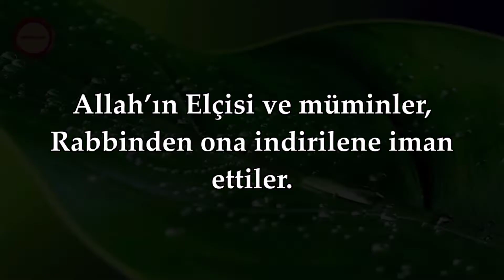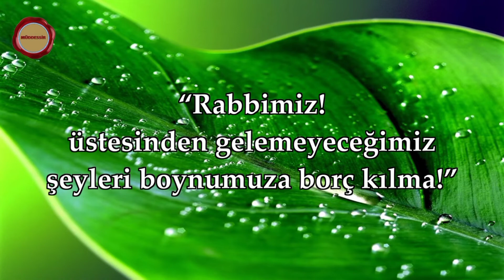ALLAH'IN ELÇİSİ VE MÜ'MİNLER, RABBİNDEN ONA İNDİRİLENE İMAN ETTİLER....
Müddessir Kur'an Merkezi tarafından İslam Subhi'nin sesinden hazırlanan mealli AMENERRASÜLÜ SURESİ (BAKARA SURESİ 285-286.AYETLER)

BAKARA SURESİ 285-286.AYET; AMENERRASULÜ:
Allah’ın Elçisi ve Müminler, Rabbinden ona indirilene iman ettiler. Her biri Allah’a, Meleklerine, Kitaplarına, Peygamberlerine inandılar. “O’nun Elçileri arasında ayırım yapmayız” ve “İşittik, itaat ettik, bağışlamanı dileriz Rabbimiz, gidiş sanadır” dediler. Allah hiçbir kimseyi, gücünün yetmediği bir şeyle yükümlü kılmaz; lehinde olanı da kendi kazandığıdır, aleyhinde olanı da kendi kazandığıdır. Rabbimiz! Unutur veya yanılırsak bizi cezalandırma! Rabbimiz! Bizden öncekilere yüklediğin gibi bize de ağır yük yükleme! Rabbimiz! üstesinden gelemeyeceğimiz şeyleri boynumuza borç kılma! Bizi bağışla, ayıplarımızı ört ve bize rahmetinle muamele buyur! Sen bizim sahibimiz ve yardımcımızsın; artık inkârcı topluluğa karşı bize yardım et!